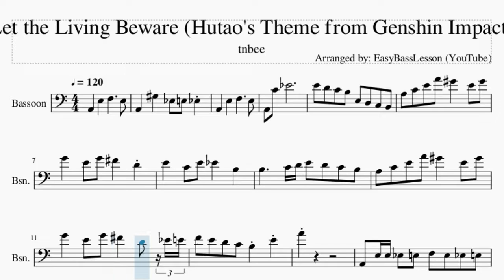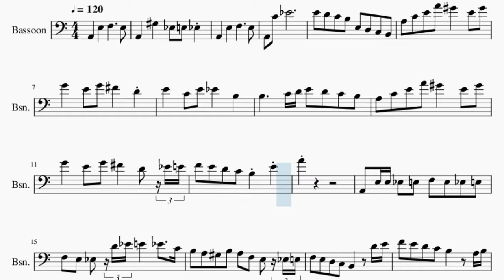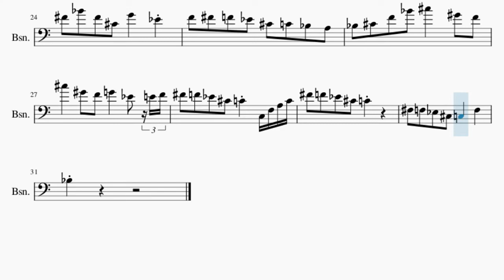Bassoon Sheet Music: How to play Let the Living Beware (Hutao's Theme from Genshin Impact) by tnbee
Comment and let us know how the videos have helped you. It keeps us going! :)Here is a sheet music/tab video on the song Let the Living Beware (Hutao's Theme from Genshin Impact) by tnbee on the bassoon. A bassoon sheet music arrangement which is transposed to notes that are easily played by bassoon, for the song Let the Living Beware (Hutao's Theme from Genshin Impact) by tnbee.

EasyMusicLesson2 teaches you to play the your favorite instrument, through well-arranged sheet music so that you too can learn how to play Let the Living Beware (Hutao's Theme from Genshin Impact) by tnbee on the bassoon as fast as you can. A bassoon sheet music with backing tracks to help your play the song better.

Chords of Bassoon arrangement:
A Min   A Min   A Min   A Min   F Maj   E Maj   A Min   F Maj
E Maj   A Min   A Min   A Min   A# Maj   E Maj   D# Dim   E Maj
D Min   E Maj   F Maj   A# Min   A# Min Maj 7   A# Min 7   D# Maj
F# Maj   D# Maj   F/G   A# Min   F# Maj   C# Maj   D# Maj   D# Min
F Maj   F# Maj 7   F Maj

Melody notes of Bassoon:
A2   E3   F3     E3
A2   G#3   D#3 E3 D#3
A2 C4 D#4
E4 D4 C4 B3 E3 D3 C3 B2
A3 C4 E4 A4 G#4   E4 G#4
G4   E4 G4 F#4   D4
E4   C4 E4 D#4   B3
B3     C4 D4 E4 D4 C4 B3
G4   E4 G4 F#4   D4 D#4 E4
F4 E4 D4 C4 B3 E4
A4
A2 E3 E3 D#3 E3 F3 E3 D#3 E3
F3 E3 D#3 D4 D#4 E4   D#4   C4
B3 A3 G#3 B3 A3 F3 E3 D#3 E3
F3 E3 D3 C3 B2   D4 E4
F4 E4 D4 C4 B3   A3 B3
C4 B3 A3 F3 E3   D#3
D3 F3 A3 B3 D4 F4 A4 C5
B4     A4 B4 C5
A#3 C#4 F4 A#4 A4   F4 A4
G#4   F4 G#4 G4   D#4
F#4 A#4 F#4 C#4 G4   D#4
F4 F#4 F4 D#4 C#4 C4 A#3 A3
A#3 C#4 F4 A#4 C#5   G#4 F4
C#5   G#4 F4 G4   D#4 E4 F4
F#4 F4 D#4 C#4 C4 C3 F3 A3 C4
F#4 F4 D#4 C#4 C4
F#3 F3 D#3 C#3 C3   F3
A#3